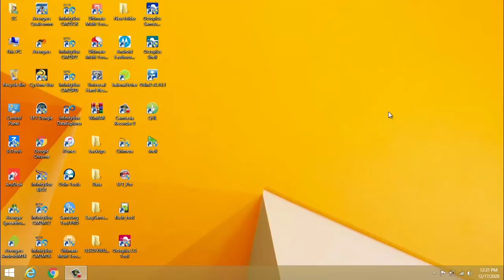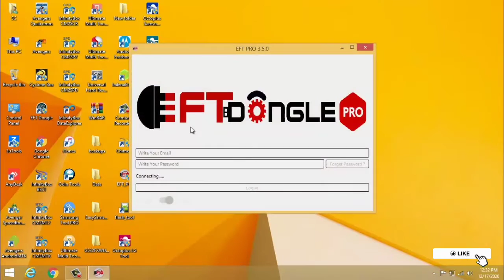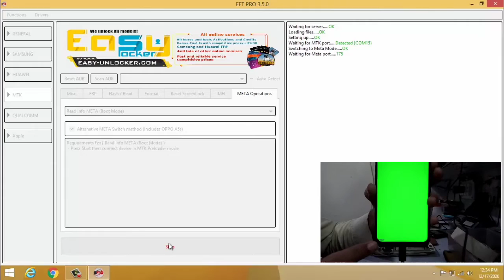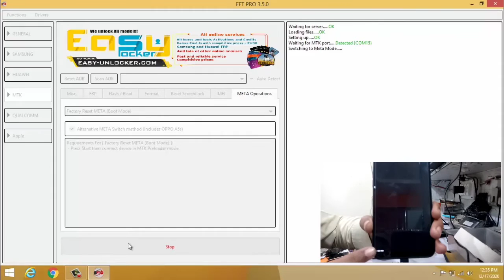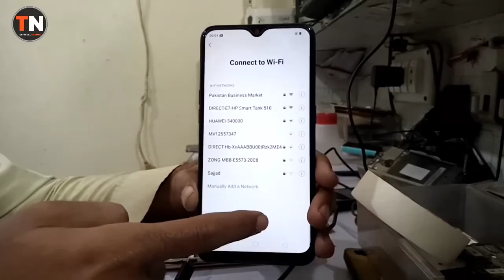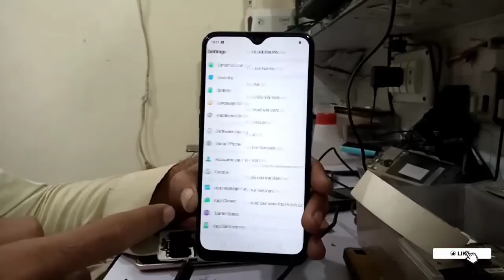Oppo A5S Pattern+PIN Lock Remove | Just 2 Minets New Method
Download Link...